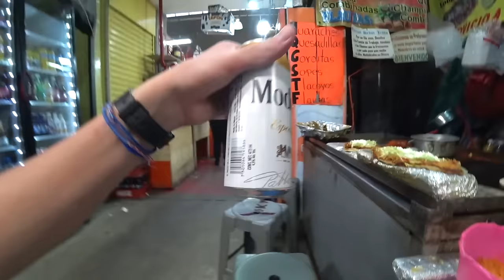Dans le Marché le Plus Fou du Mexique 🇲🇽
fr
vlog
voyage
français
aventure
vlog voyage
mexico city
mexique
tibi jones
tibi jones colombie
tibi jones mexique
tibi jones tiktok
tibi jones vlog
vlog mexique
mercado merced
marché merced
mercado merced mexico
mercado merced mexico city
vlog mexico city
amerique latine
amerique du sud
voyage mexique
mexique dangereux
mexico city dangereux
mexique dangereux ou pas
mexico city dangereux ou pas
nourriture mexicaine
street food mexicaine
vlog amerique latine
vlog amerique du sud
vlog mexique français
vlog mexico city français
amerique latine français
amerique du sud français
vlog amerique latine français
vlog amerique du sud français
que faire à mexico city
que faire en mexique
les choses à faire à Mexico city
les choses à faire en mexique
les choses à ne pas faire à Mexico city
les choses à ne pas faire en mexique